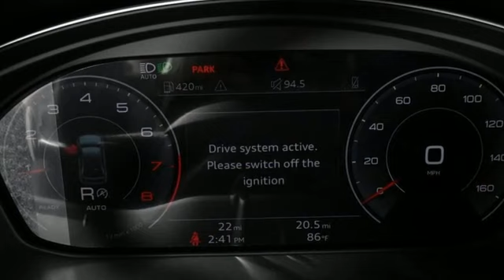New 2023 Audi Q5 Marietta Atlanta, GA U57021 - SOLD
Year: 2023
Make: Audi
Model: Q5
Trim: 45 S line Premium Plus
Engine: 2.0L Turbocharged
Transmission: 7-Speed Automatic S tronic
Color: White
Interior: Ys
Stock #: U57021
VIN: WA1EAAFY9P2190069

Address:
1715 Cobb Parkway South